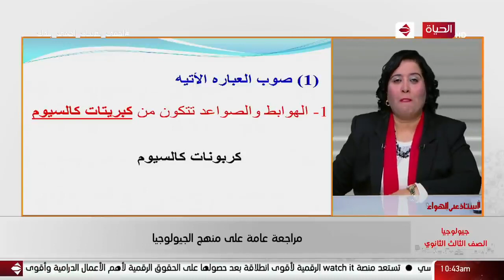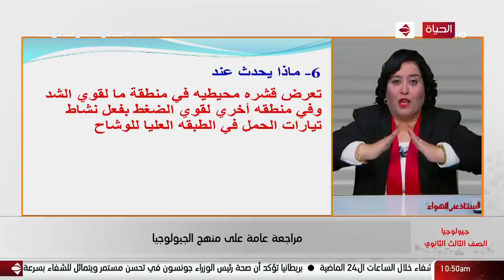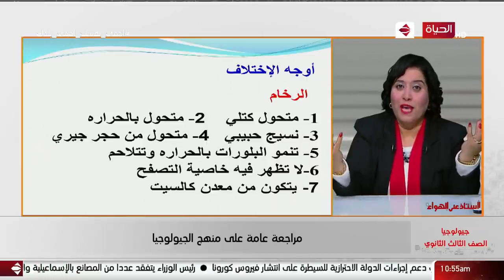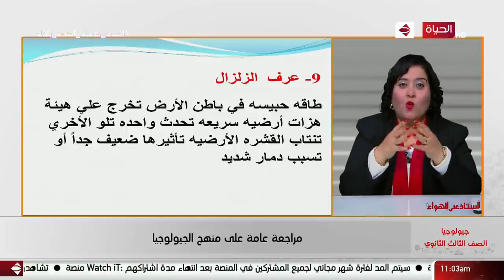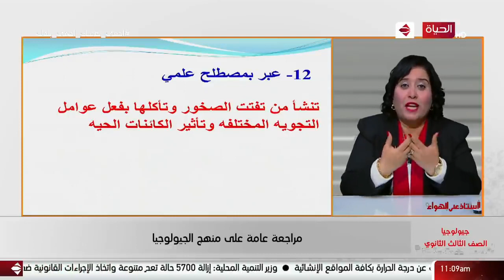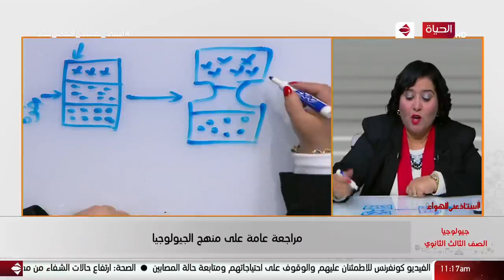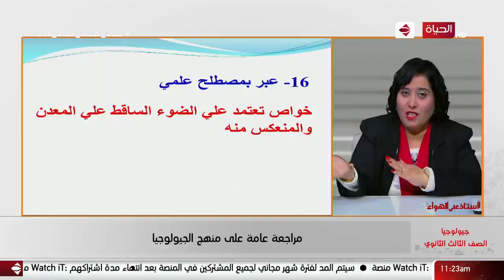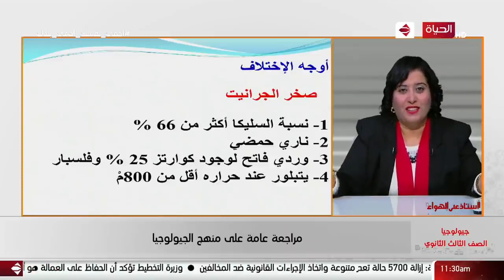أستاذ على الهواء مراجعة عامة على منهج الجيولوجيا للصف الثالث الثانوي أ منال وديع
أولادي و بناتي طبعًا احنا حبينا نعملكم تنشيط لكل الأبواب في أول حلقة من البرنامج علشان كده حلقة النهاردة كانت مراجعة عامة علشان نسترجع كل اللي ذكرناه و من الحصة القادمة سيتم شرح باب باب بداية من الحصة القادمة: الباب الاول

"مبادرة مدرسين مصر لأجل طلاب مصر"